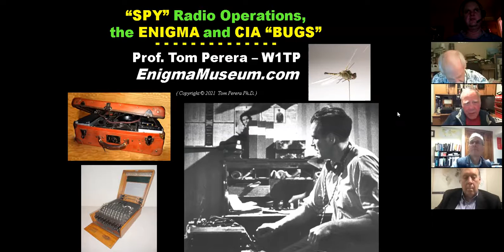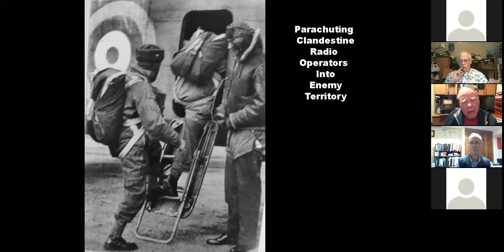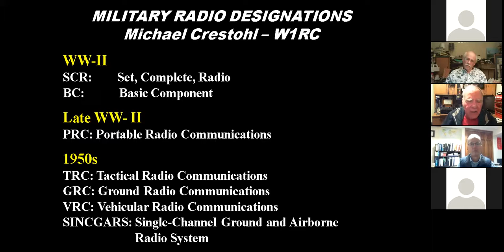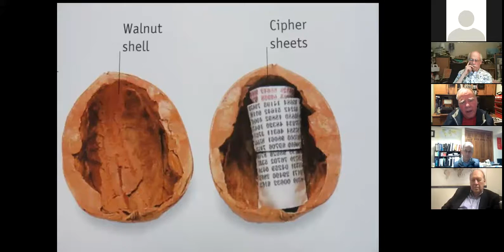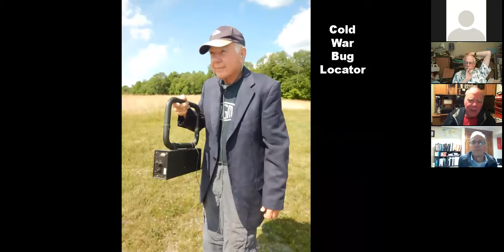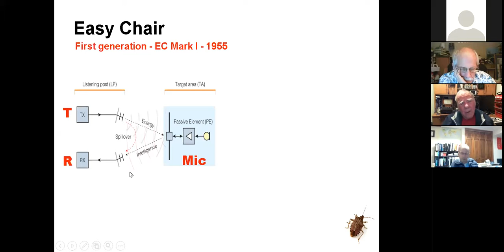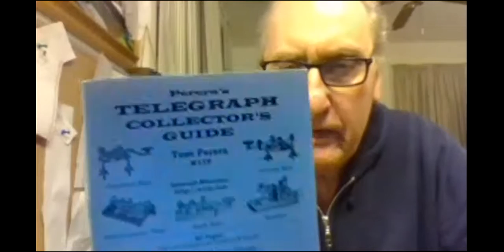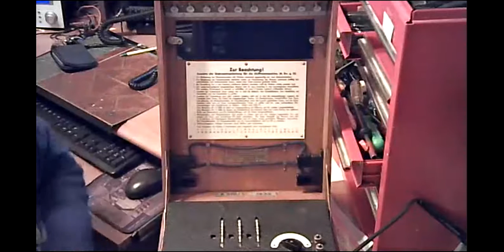THE HISTORY OF SPY CAMERAS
SCHENECTADY AMATEUR RADIO ASSOCIATION MAY 2021 MEETING W1TP SPOKE ABOUT SPY CAMERAS AND OTHER THINGS